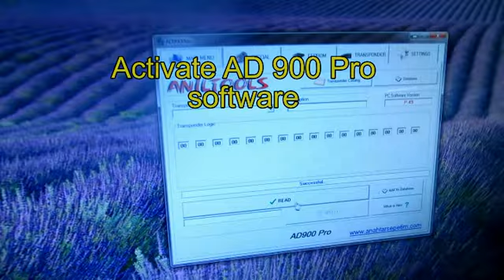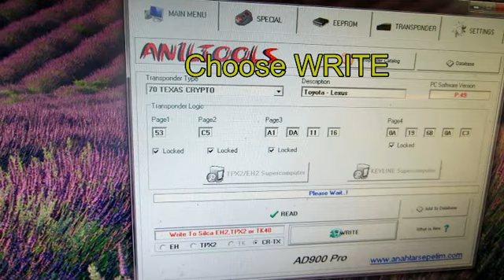Cloning a CN2 transponder for PEUGEOT 107 key with 4D 70 with AD900 Pro שכפול מפתח פיג'ו 107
שכפול מפתח פיג'ו 107 - המומחים ל מנעולנות רכב, פאר המנעולים